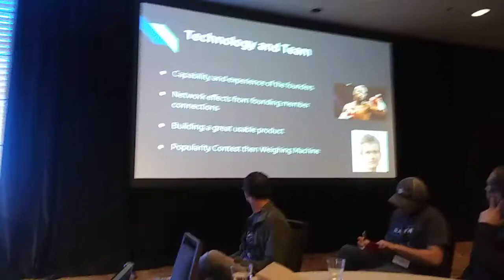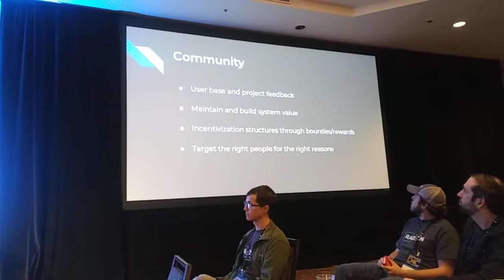Creating New Possibilities of Value Through Token Economics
Featuring Jake Vartarian, Founder of Cryptodex and Native.
In this video Jake discusses a basic overview of the need and value of token creation. He then goes on to provide what important factors to consider if you are evaluating a new token, or releasing your own.